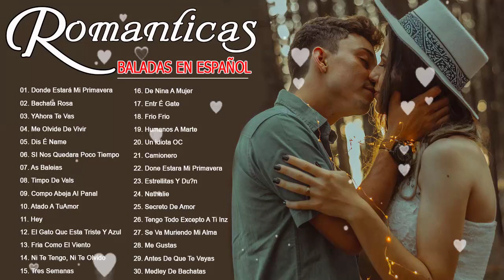Viejitas Pero Bonitas Romanticas En Español 💘 Baladas Romantica 💘 Musica romantica en español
balada romantica, romanticas viejitas,romanticas viejitas en ingles mix, baladas romanticas delos 70 80 90,romanticas viejitas en ingles exitos